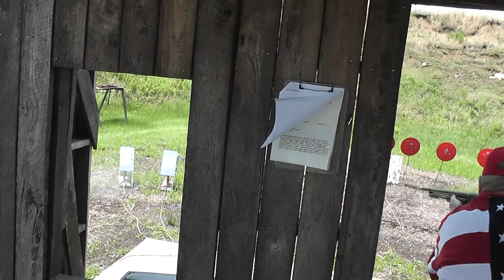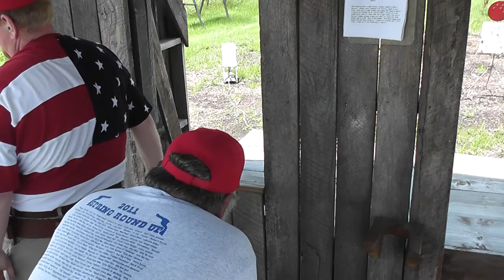Cowboy action shooting 41